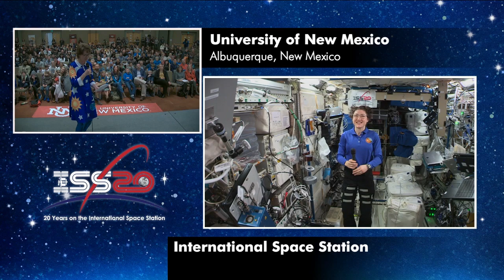Expedition 61 Inflight University of New Mexico - December 10, 2019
SPACE STATION ASTRONAUT DISCUSSES LIFE IN SPACE WITH NEW MEXICO STUDENTS

Aboard the International Space Station, Expedition 61 Flight Engineer Christina Koch of NASA discussed life and research on board the orbital outpost during an in-flight educational event Dec. 10 with students at the University of New Mexico in Albuquerque. Koch is nearing the home stretch of a long-duration mission on the station which is expected to span 328 days by the time she returns to Earth in early February – more days in space than any other woman in history.